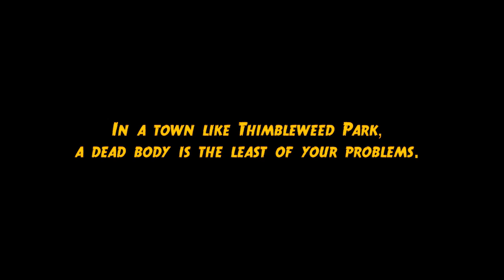Thimbleweed Park [XOne/PC] Delores Trailer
Industry legends Ron Gilbert and Gary Winnick (creators of Maniac Mansion) return with Thimbleweed Park, a new classic point & click adventure in the old-school style, pixelated bobblehead characters, clever puzzles, and verbs.